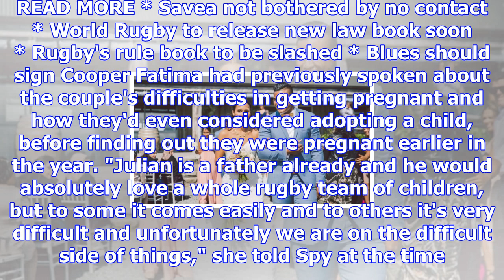Nz rugby star julian savea and wife fatima welcome baby girl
Last updated 11:12, December 8 2017 NZ rugby star Julian Savea and wife Tima soon after the birth of...